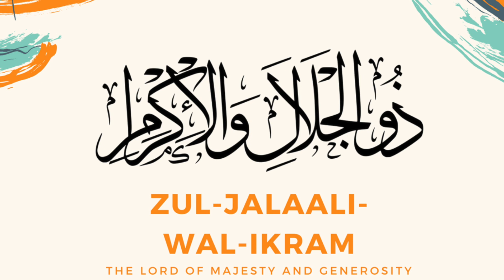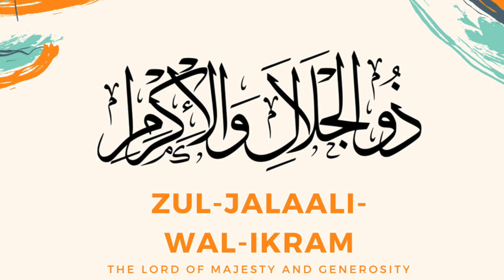Lecture 1: ذو الجلال والاكرام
Lecture by Ustazah Sajida Naheed